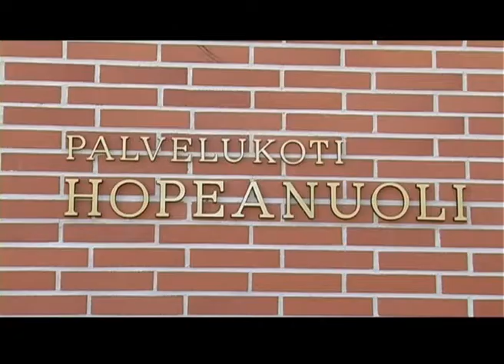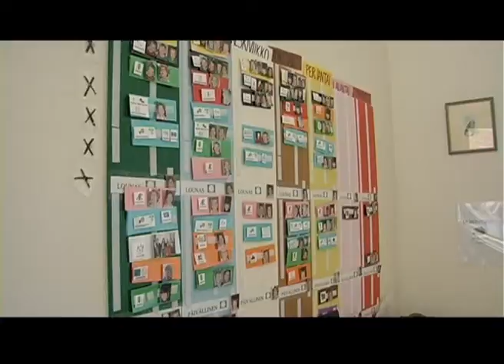Harjavallan Myötätuulen viesti 2010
Harjavallassa kuullaan Hakuninkodon, Hopeanuolen ja työhönvalmennuskeskuksen kuulumisia Karhuseutu pyöräilyn yhteydessä 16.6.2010.